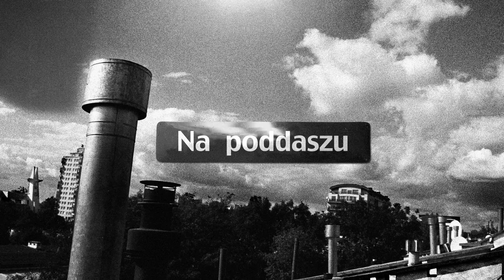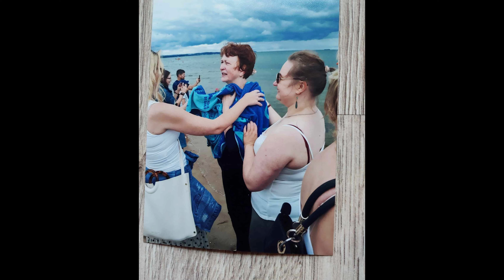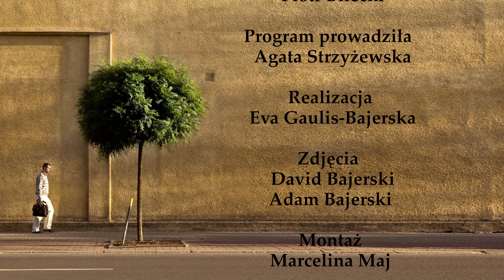Na Poddaszu 28 | Piotr Bilecki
Piotr Bilecki jest namaszczonym ewangelistą zaangażowanym między innymi w kościele ulicznym w Gdańsku. Pomimo tego Piotr najbardziej lubi mówić o sobie, że jest po prostu uczniem Jezusa. Piotr Bilecki został gościem Na Poddaszu w ramach konferencji Wiara Czyni Cuda prowadzonej przez @AgataStrzyzewska, w odcinku dzieli się licznymi świadectwami Bożego działania w jego życiu oraz życiu tych, których spotyka na swojej drodze.

Zobacz więcej o Agacie Strzyżewskiej
You Tube:  @AgataStrzyzewska

Credits:
Muzyka: @aleksandrajaromin
Konferencja Wiara Czyni Cuda: @AgataStrzyzewska